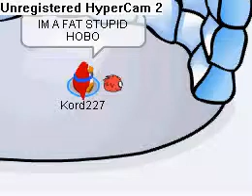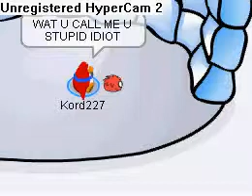Puffles Are Snotty Idiots.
just watch to find out